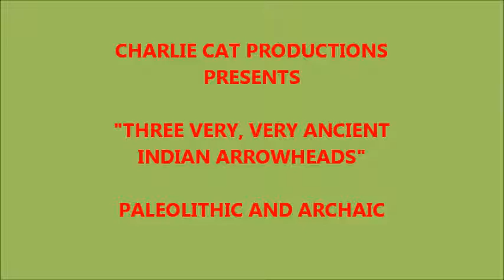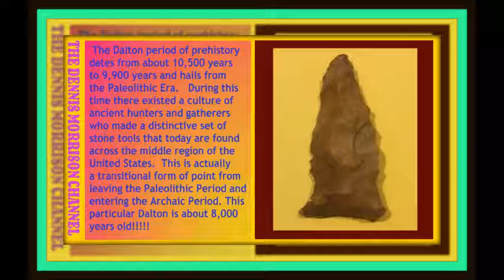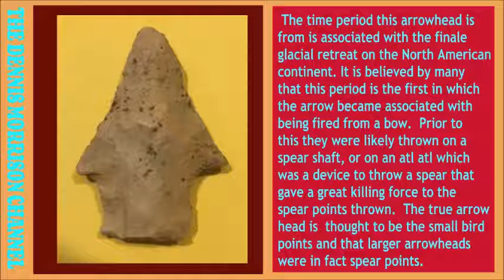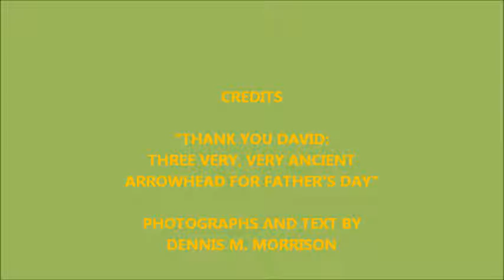THANKS DAVID: THREE VERY ANCIENT ARROWHEADS FOR FATHER'S DAY!!!!!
When it comes to birthday, Christmas, Father's Day, my son David knows how to pick out great presents!